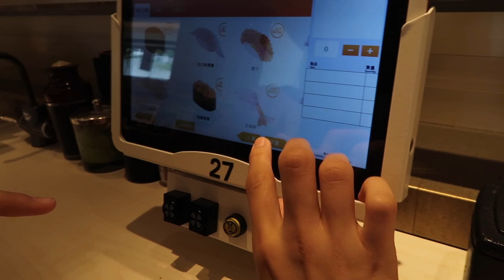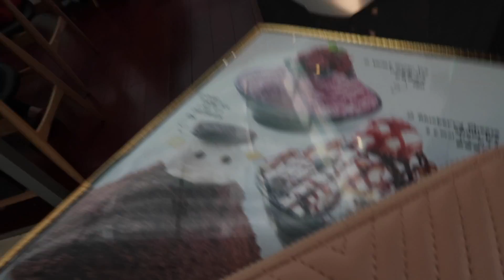Meeting IAMKARENO in Hong Kong 2017!!!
IAMKARENO was visiting HONG KONG 2017. I was so Lucky to meet up.  大家好！Hope you guys enjoyed watching my my first vlog. I can't believe I meet Karen she was so amazing!!

Straw hat:
H&M

Other clothes are not mentioned, but will be in a featured in a lookbook

PLACES TO FIND ME:
Musically: hannavanharanta

Sorry couldn't get the links

My name:
Hanna Vanharanta 黄天恩